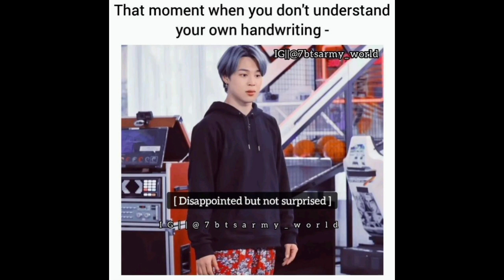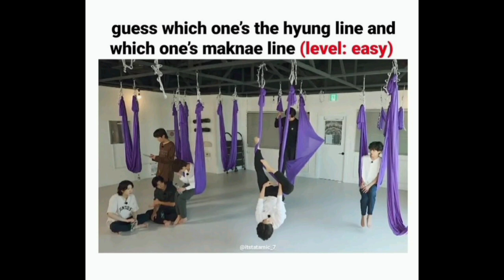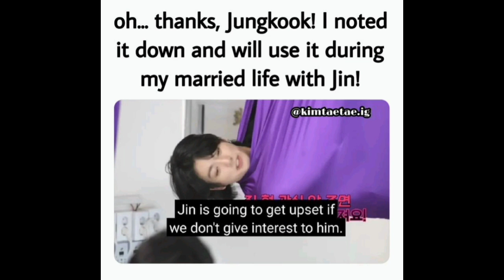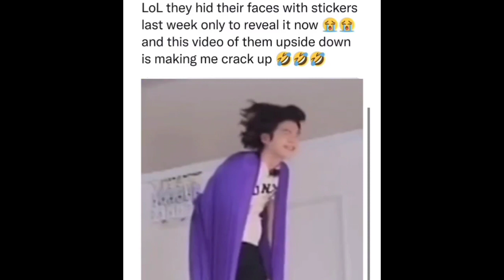BTS most relatable memes that only Army's can related